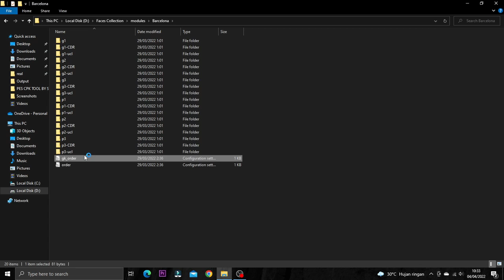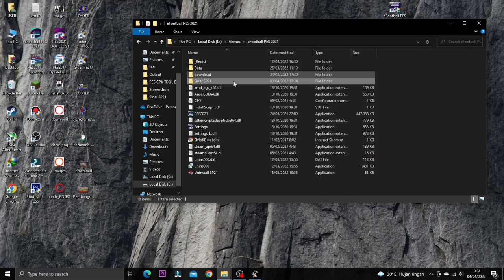PES 2021 NEW BARCELONA SPOTIFY FULL KITS 2022/2023 | FULL PREVIEW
► Features
Home, Awah, Third. GK New Jersey With Spotify Logo

► Notes
Compatible With All Patch
Size 7MB

► Credti : STX

► Music Credits